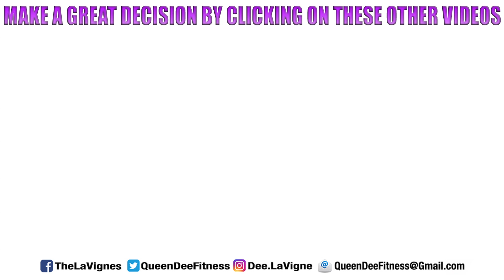WHY IS MY HUSBAND DELETING TEXT MESSAGES?! - The LaVigne Life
⬇︎Mailing Address⬇︎
THE LAVIGNE LIFE
3370 N HAYDEN RD #123-558